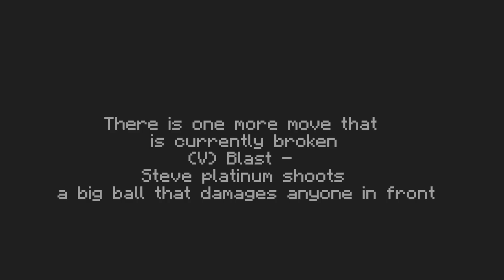(Rarest stand) Steve platinum showcase [A Universal Time]